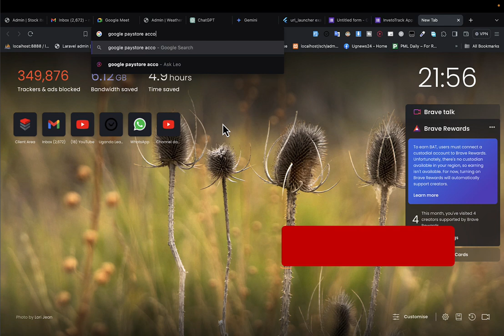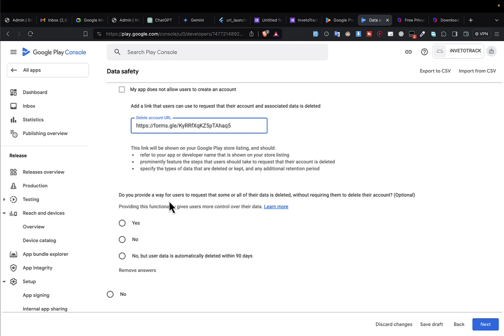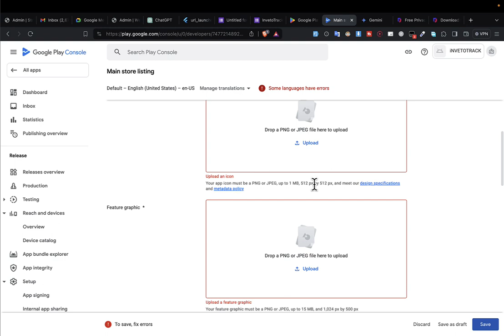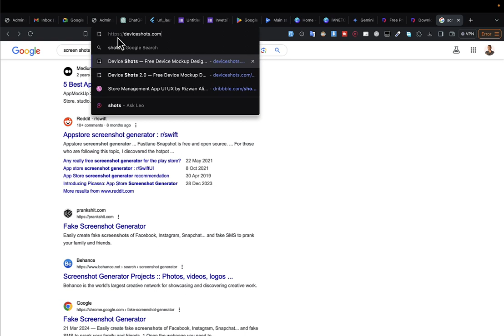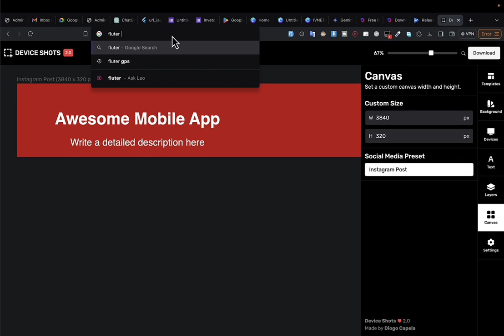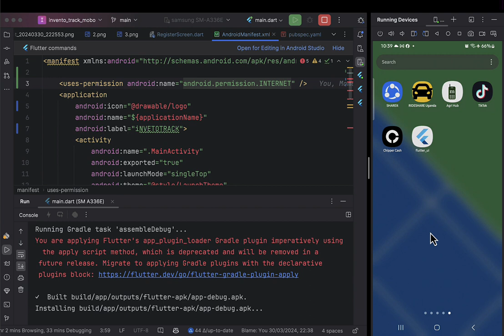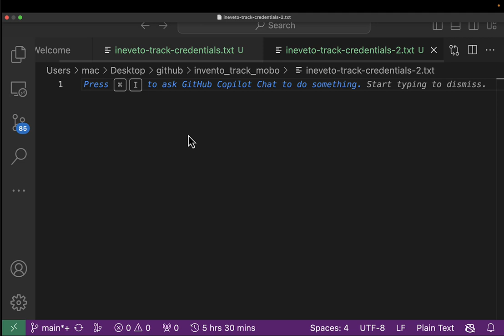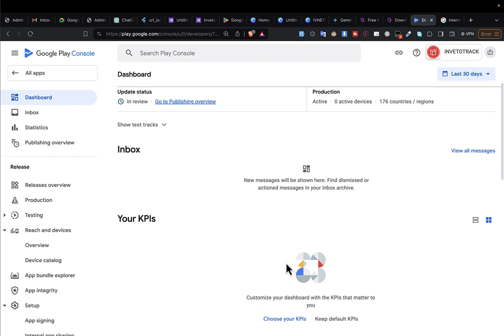InvetoTrack PART 46 - TOPIC: Goolge Playstore - App Uploading - 2024 Tutorial